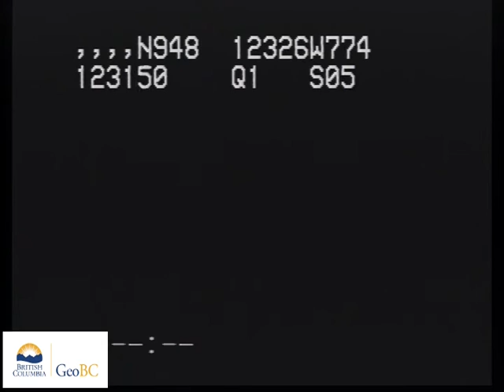Kyuquot Sound - mid eastern Islands and Tahsish Inlet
These videos are of a coastal aerial video imaging (AVI) survey conducted in the north coast of Vancouver Island during 1999 from Balcom Point Whiteley Island To Tashish River Estuary.The survey was conducted in support of coastal and land-use management initiatives of the Land-Use Coordination Office (LUCO). The entire survey was conducted during extreme low-tides with tidal elevation seldom exceeding 1m above chart datum during the survey. The surveys may have  used both helicopter) and/or fixed-wing aircraft.The shoreline is imaged with the aircraft (a) to the seaward of the shoreline, (b) at elevations of 75-100m and (c) at an air speed of 100 km/hr. The videographer is in direct communication with the pilot during the survey to optimize imaging of the intertidal zone. Synchronous geomorphological and biological narratives are recorded with the imagery but have been removed from these videos.